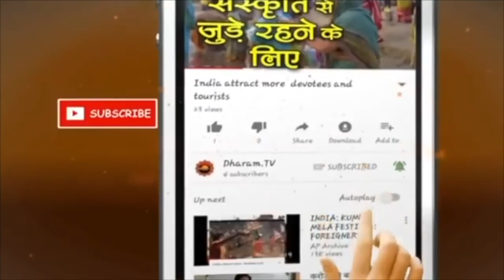Mesh Rashifal 2022 Married Life, Mesh Rashi 2022 Marriage, Mesh Rashi Bhavishya 2022 in Hindi, Shadi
Aries Marriage & Married Horoscope 2022, Reading Yearly Rashi bhavishya 2022 By Pandit Hanuman Mishra on Dharam TV मेष राशि 2022 राशिफल. Mesh Rashi Ka 2022 Ka Rashifal, Kaisa Rahega Mesh walon ke lie naya sal, Vivah, Shaadi, Shadi ya Pati Patni Ka Varshik faladesh.

Mesh Rashifal 2022 Married Life, Mesh Marriage Rashifal 2022, Aries Married Life 2022, Shaadi Vivah Bhavishya

►धर्म टीवी का ओफ़िशिअल हिंदी Helo प्रोफाइल
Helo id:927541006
►धर्म टीवी का ओफ़िशिअल हिंदी Sharechat प्रोफाइल